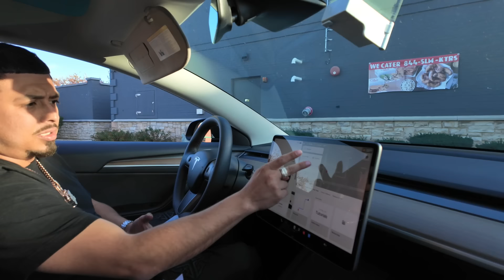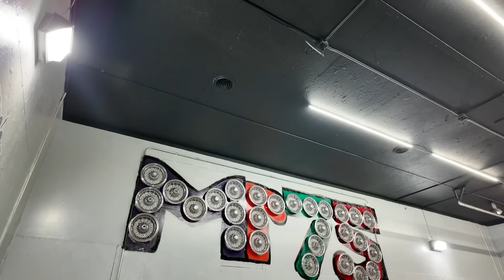martymar gets into a car accident by a big semi truck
Towing marty mar mercedes benz 63s to pc customizing to fix the damage